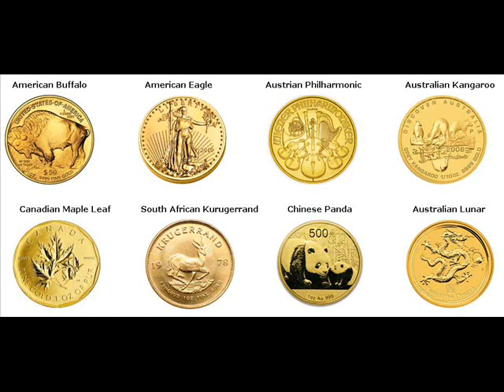Gold Coins For Sale Macon Township Michigan